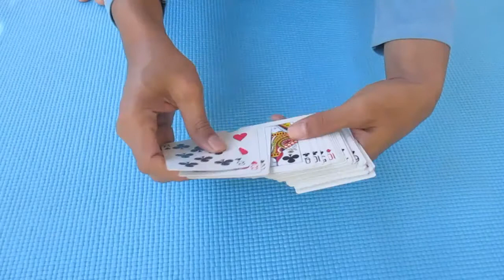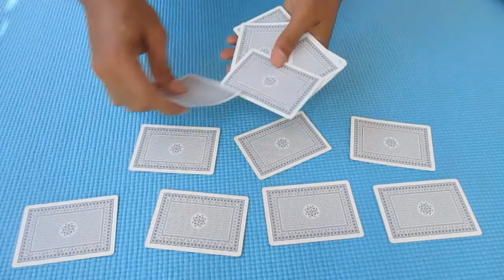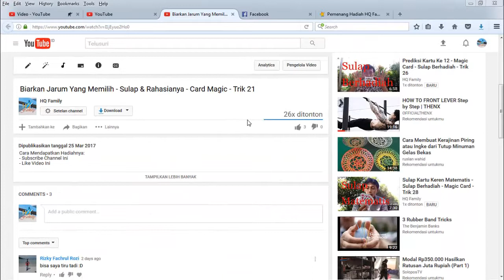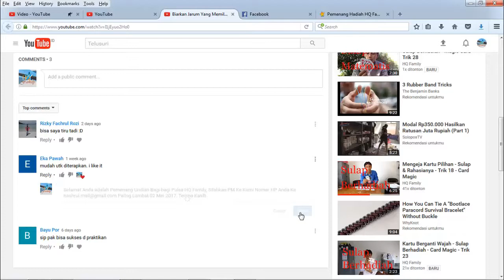4 As Bersatu - Sulap dan Rahasianya - Card Magic - Trik 29 Berhadiah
Undian berhadiah video ini sudah berakhir dan dimenangkan oleh Tofan Hariyadi